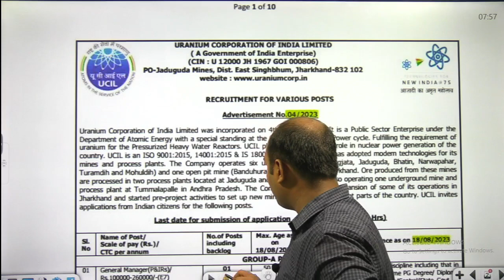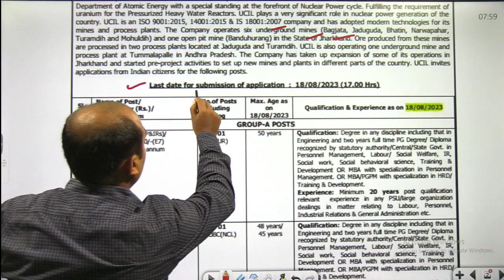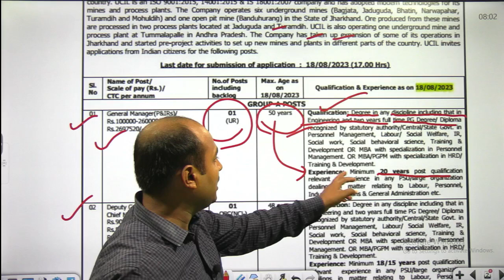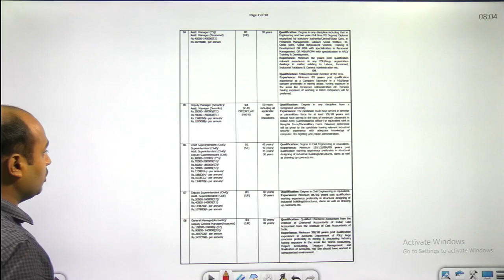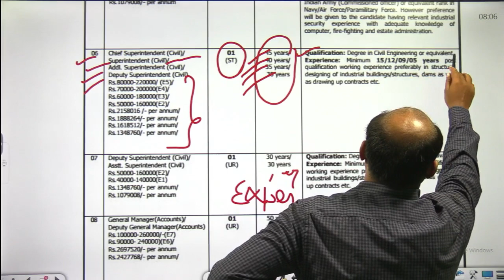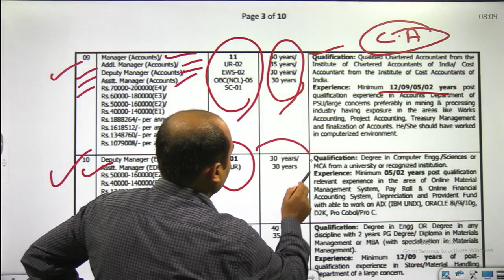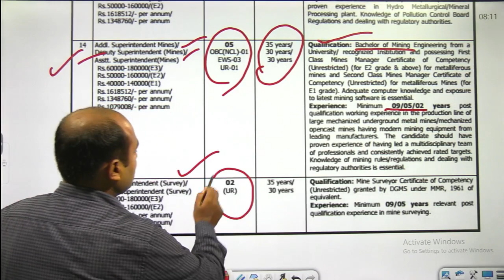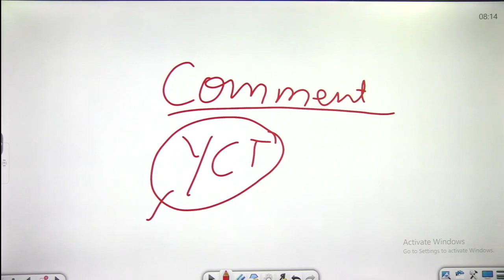UCIL RECRUITMENT 2023/ URANIUM CORPORATION OF INDIA RECRUITMENT 2023/ [GROUP A AND B]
Here, we will have some interesting conversations with the toppers of various examinations. Every year very few get the coveted title of being a topper, one of the biggest achievements an aspirant can get. The channel presents intriguing talks with toppers of various examinations, wherein they discuss their preparation journey and share their life stories.

We will walk you through the journeys of these toppers who belong to the esteemed club of ‘The All India Rankers’ and what they have achieved so far in their lives. This convivial show will also include some fun exercises with the best of the best.